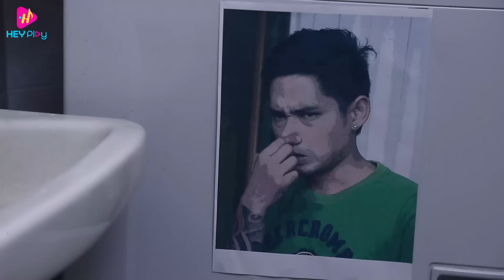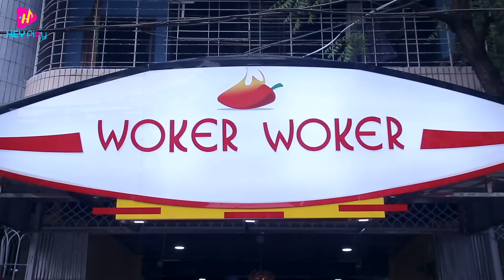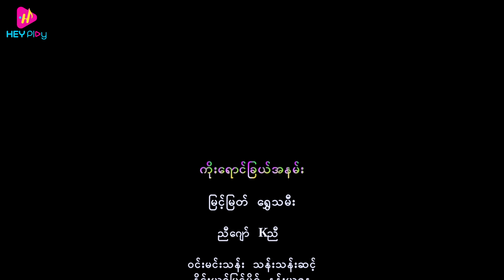ကိုးရောင်ခြယ် အနမ်း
မြင့်မြတ် ၊ ရွှေသမီး

“မိန်းကလေးတစ်ယောက်ရဲ့ အချစ်ကိုရဖို့အတွက် အချိန်တစ်လမလိုပါဘူး တစ်ပတ်လောက်ဆိုရတယ်”ဆိုတဲ့
ကိုယ့်ကိုယ်ကိုအထင်ကြီးလွန်းတဲ့ကိုးရောင်ခြယ် အချိန်တစ်လအတွင်း ရွှေအနမ်းရဲ့အချစ်ကို ဘယ်လိုတွေရအောင် မာယာတွေနဲ့ ဖြားယောင်းမလဲဆိုတာ ဒီဇာတ်ကားလေးမှာ ဆက်လက်ကြည့်ရှုကြမယ်နော်...